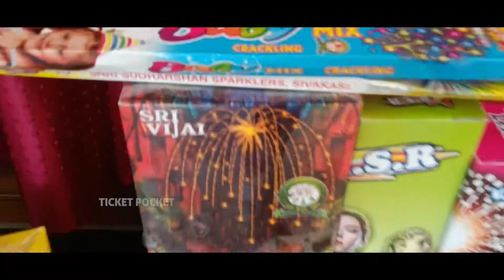CRACKERS BUSTED COLLAB YOUTUBERS | @TicketPocket-16 - Promo | Crackers Unbox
full video coming soon wait
check ticket packet channel

Collab & promotions for contact You will get a reply within an hour,